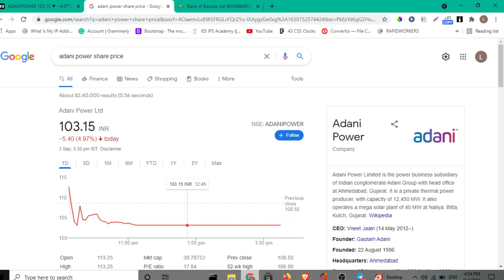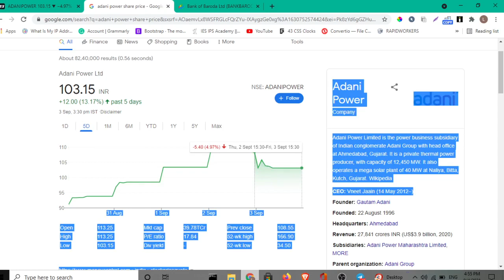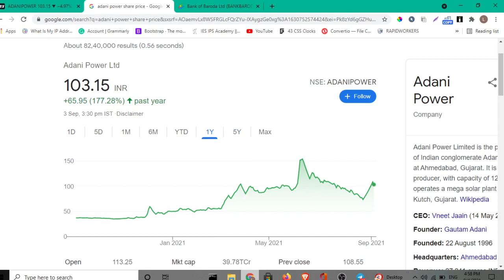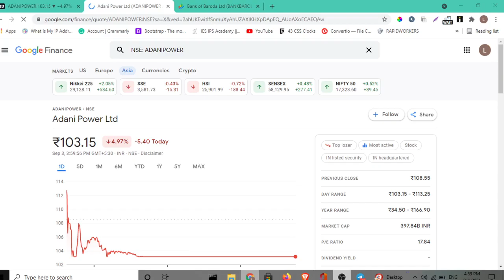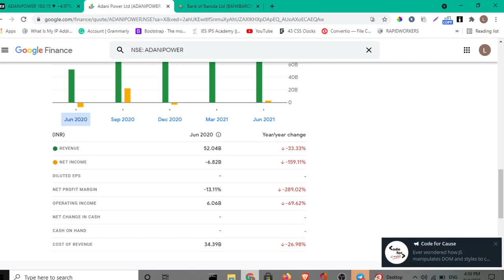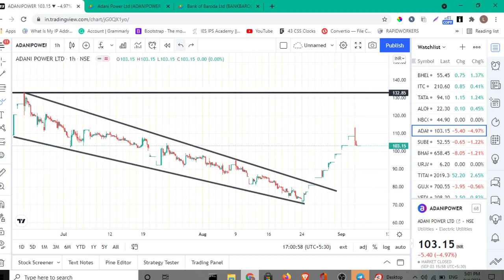Adani Power Share | Adani Shares Latest News | Tata power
Topic Coverd :

adani power good to buy,

adani power generation,

adani power gondia,

adani power history,

adani power hindi,

adani power hit upper circuit,

adani power hits lower circuit,

adani power home page,

adani power ipo,

adani power investment,

adani power information,

adani power in tamil,

adani power in telugu,

adani power is delisting,

adani power is good to buy,

adani power job,

adani power kya hai,

adani power kya karti hai,

adani power ka latest news,

adani power ka target,

adani power ka business,

adani power kandivali west,

adani power ka rate,

adani power long term,

adani power latest

adani power history,

adani power details,

adani power after 10 years,

adani power review,

adani power for long term,

adani power share for long term, adani solar power plant for home,

adani power in mumbai,

adani power in marathi,

adani power in maharashtra,

adani power in news,

adani power in jharkhand

adani power anil singhvi,

adani power air blower,

adani power and adani green,

adani power australia,

adani power aceink,

adani power business model,

adani power buy or sell,

adani power buy or not,

adani power bonus,

adani power business, adani power buy,

adani power bill name change,

adani power company, adani power cnbc,

adani power company history,

adani power company analysis,

adani power case study,

adani power current news,

adani power company details,

adani power circuit,

adani power delisting,

adani power dividend,

adani power delisting latest news,

adani power details,

adani power delisting news today, adani power delisting tamil,

adani power delisting date, adani power expert view,

adani power electricity,

adani power ev,

adani power electricity bill download,

adani power ev charging,

adani power eps, is adani power delisting,

is adani power good to buy,

adani power fundamental analysis, adani nower future